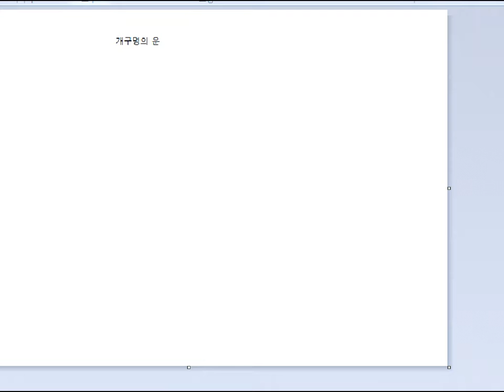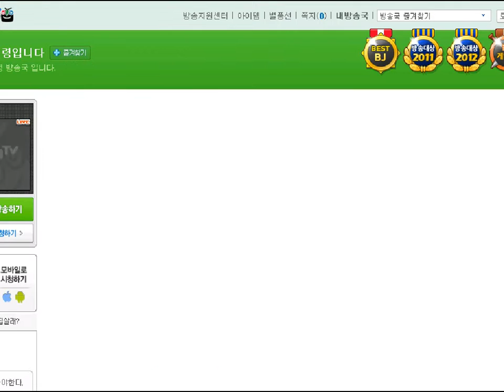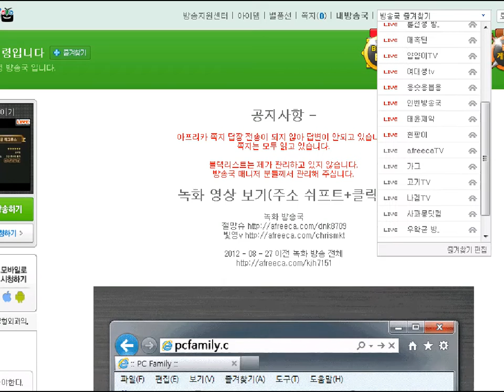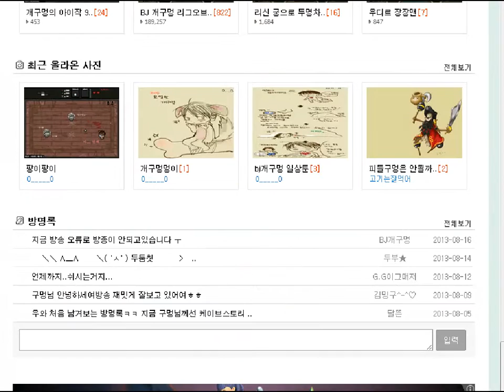BJ개구멍의 아이작 328 the binding of isaac